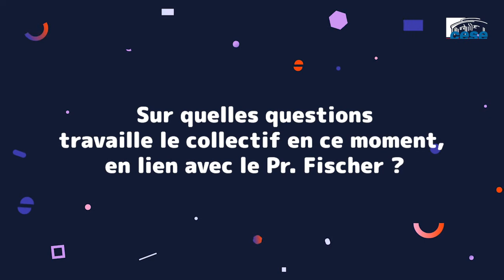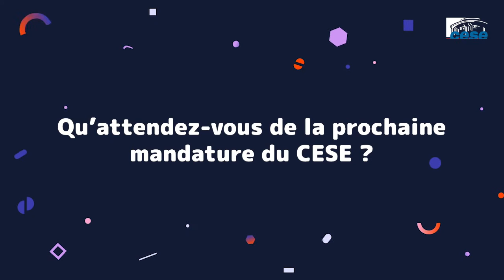Marjorie, membre du collectif citoyen - Vaccination - CESE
Suite à la séance plénière du 29 mars 2021 dédiée à un point d’étape des travaux sur la vaccination, Marjorie, membre du collectif citoyen, revient sur la progression des recommandations produites par le collectif en réponse aux questions posées par le Professeur Alain Fischer.